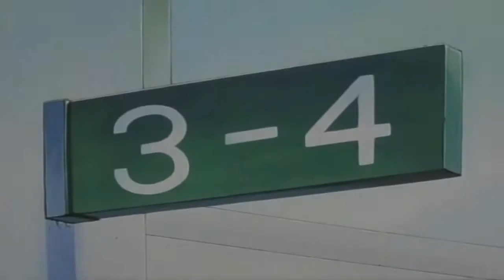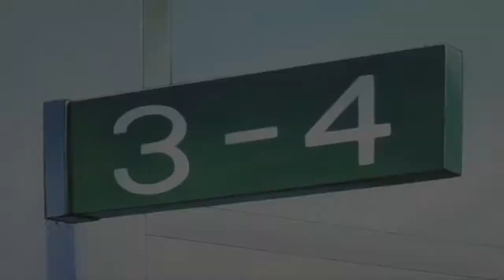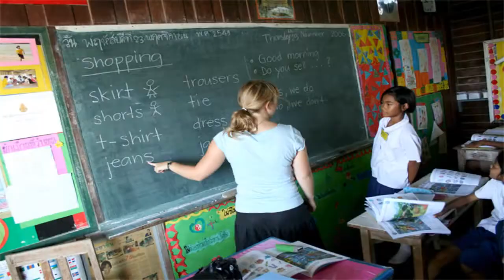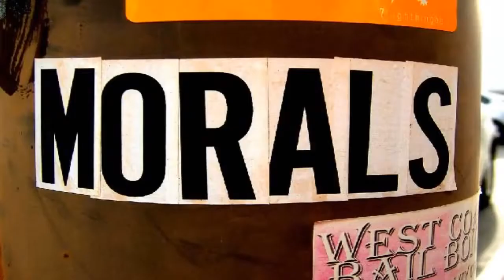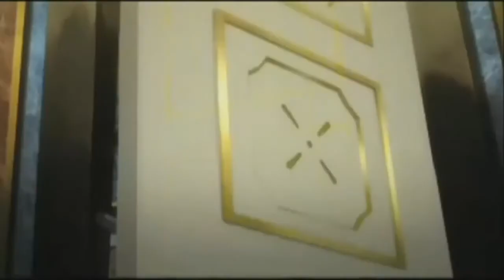AZ: Top 20 Epically Cool Anime Characters Part 6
Part 7: Alternative Blip Link: IT'S BACK. Needed to take a break from the countdown, but I'm planning to